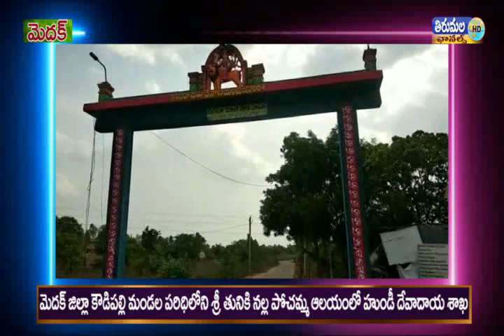THIRUMALA NEWS 18 05 2020 03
మెదక్ జిల్లా కౌడిపల్లి
మండల పరిధిలోని శ్రీ తునికి నల్ల పోచమ్మ  ఆలయంలో సోమవారం నాడు హుండీ దేవాదాయ శాఖ ఉమ్మడి మెదక్ జిల్లా కమిషనర్, హేమంత్ కుమార్,దేవాదాయ శాఖ ఇన్స్పెక్టర్ రంగా రావు, సమక్షంలో హుండీ లెక్కించారు.4 లక్షల 20 వేల 129 రూపాయలు వచ్చినట్టు ఆలయ ఈఓ మోహన్ రెడ్డి  తెలిపారు